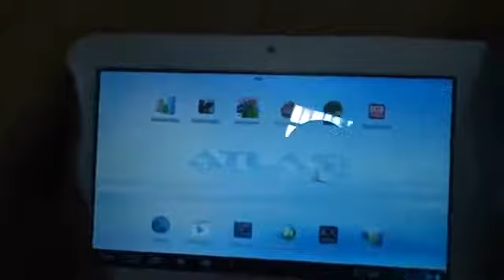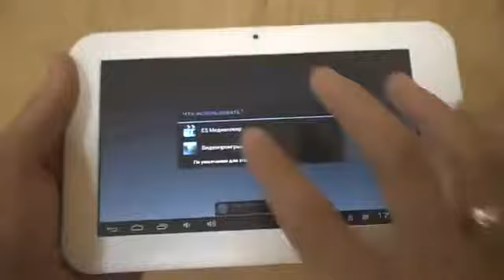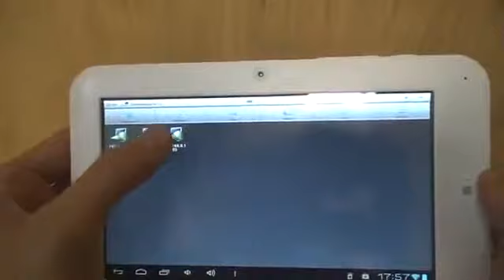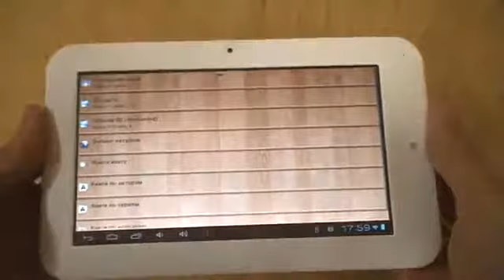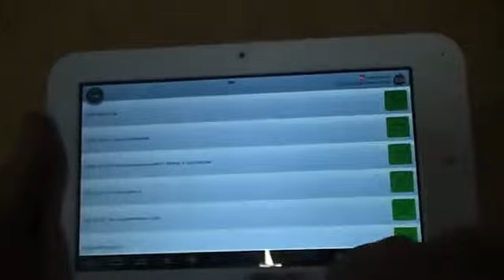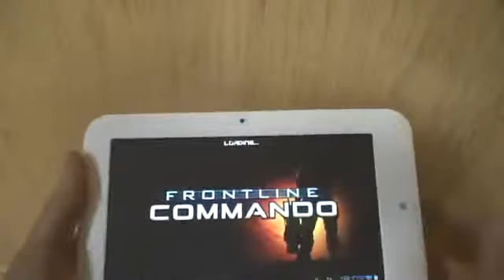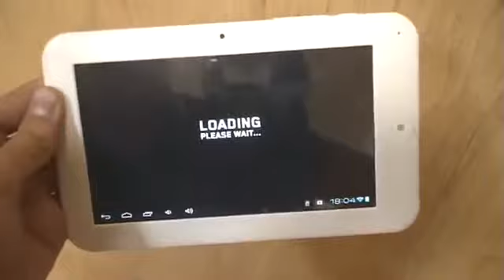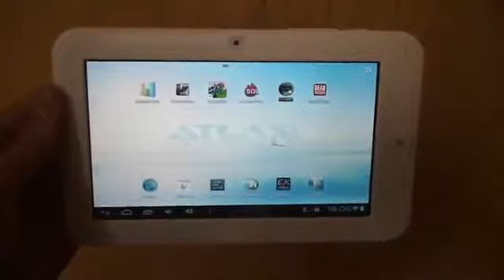Планшет ATLAS TAB B7 Lite